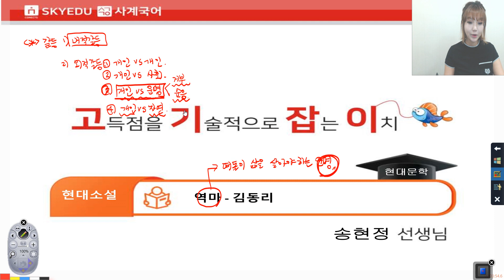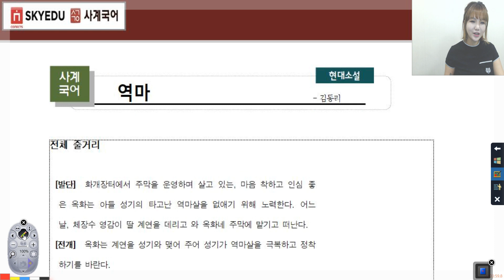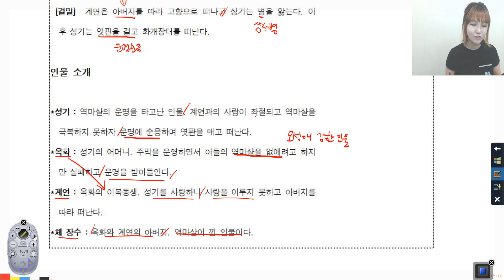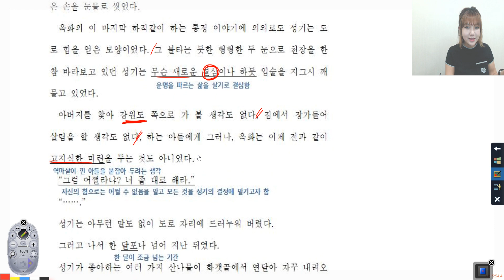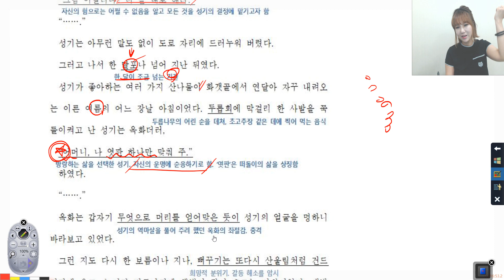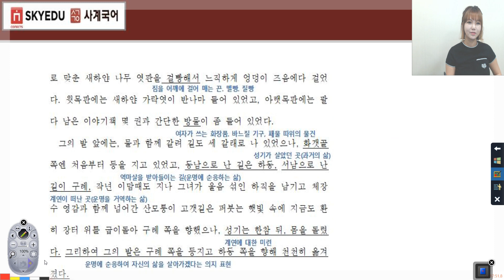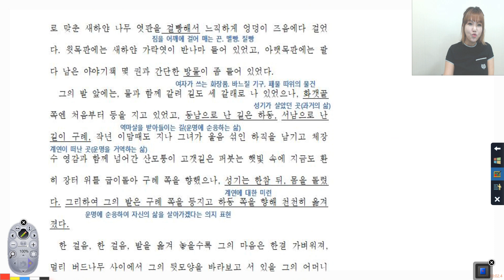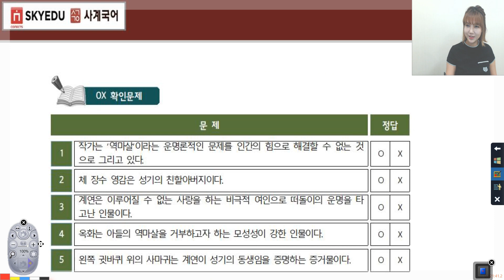스카이에듀사계국어내신 - 고기잡이 현대소설-역마(김동리)-송현정